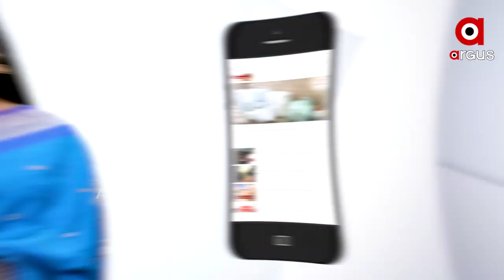5 ଦିନ ଯାଏଁ ବଢ଼ିବନି ତାତି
ଆସନ୍ତା 5 ଦିନ ରାଜ୍ୟରେ ବଢିବନି ତାପମାତ୍ରା । କିଛି ସ୍ଥାନରେ ଘନ କୁହୁଡା ହେବା ସମ୍ଭାବନା ରହିଛି । ଏଥିପାଇଁ 7ଟି ଜିଲ୍ଲାକୁ ଆଲର୍ଟ କରିଛି ପାଣିପାଗ କେନ୍ଦ୍ର । ତେବେ 3 ଦିନ ହେଲା 40 ଡିଗ୍ରୀ ଉପରେ ରହୁଥିବା ରାଜଧାନୀରେ ତାପମାତ୍ରା କମିବାରେ ଲାଗିଛି । ସେପଟେ 38.6 ଡିଗ୍ରୀ ସହ ଅନୁଗୋଳ ସବୁଠୁ ଉତ୍ତପ୍ତ ସହରରେ ପରିଣତ ହୋଇଛି.